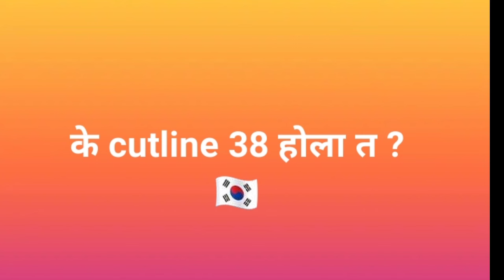eps third shift manufacturing exam date ,time & cutline? eps news nepal today korean language exam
Video -vlog
                -cooking
                - fun
               - memories ☺️

Most Search 😁
eps topik

eps exam
imran saeed
korea
eps agriculture
korean language
eps form

pwn8848
Vlog
Gwarko eps
Eps agriculture
epsnewsnepal
Eps id banaune tarika
2024 दोश्रो चरणको कामदार छनौट प्रक्रिया  Issue
eps issue date 2024? eps approved date 2024? eps issue process resent & return? eps issue news today
eps issue date 2024? eps issue process file sent, approved, resent, return, hired, meditation, issue
eps issue process 2024 ? eps issue date 2024? eps news Nepal today? eps exam 2024 ? Korean language
Eps issue date 2024😱 eps issue News   issue process? agriculture, Manufacturing shipbuilding service